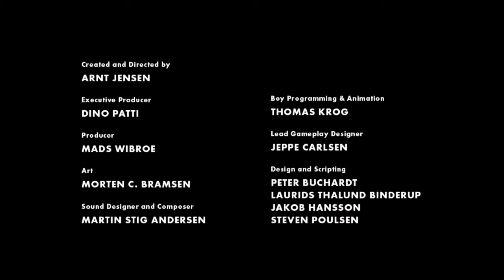Limbo ps4 part 3